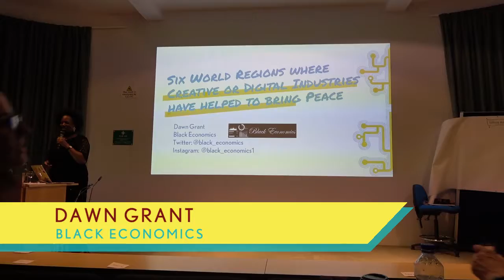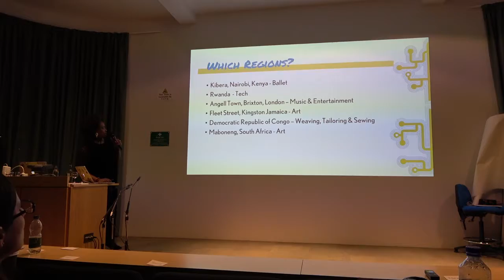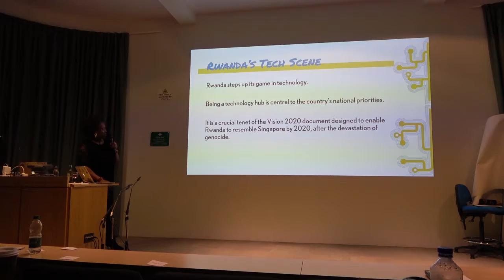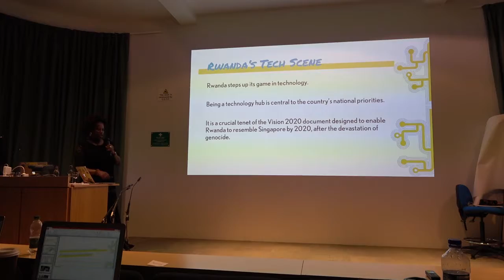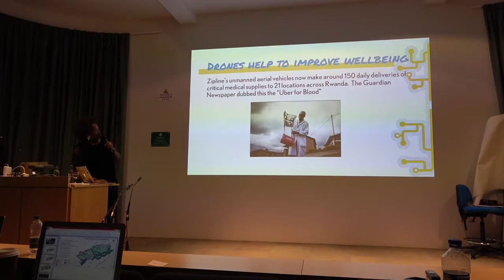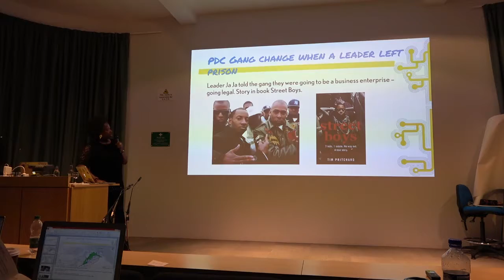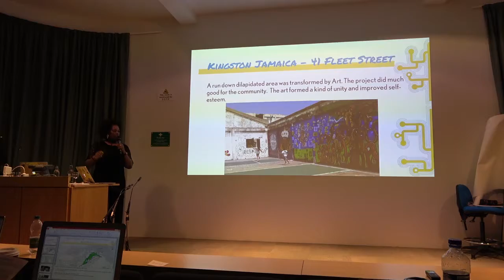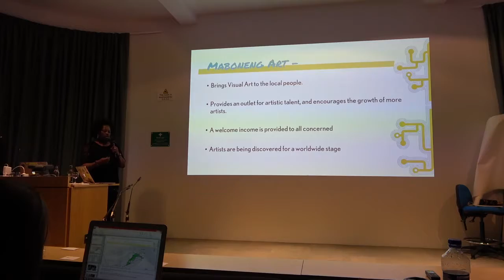Six world regions where creative or digital industries have helped to bring peace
Dawn Grant, Black Economics